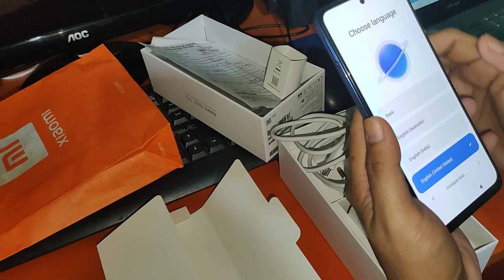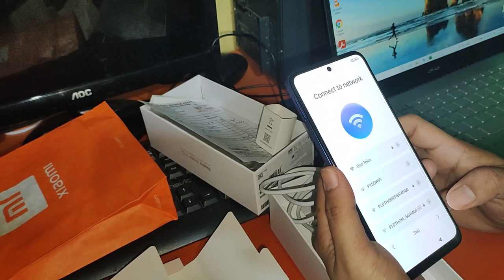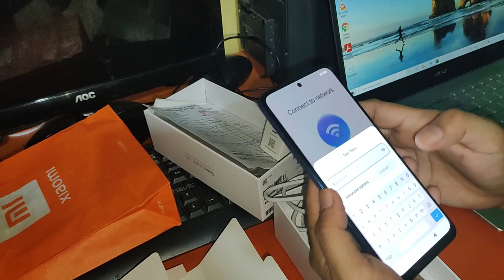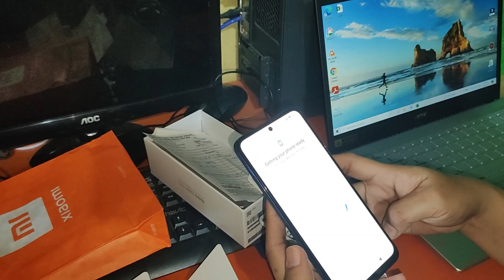Unboxing Xiaomi Redmi note 11s | Ar`geL TV